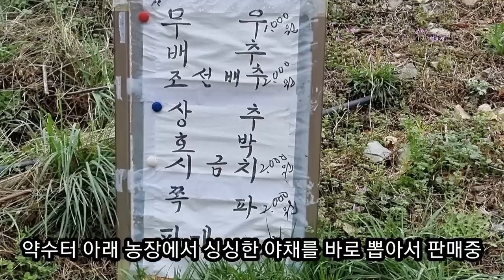도시 전원주택 ☆ 생활 편리하고 바다뷰 가능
창원 도시 전원주택지 앵지밭골
전원주택도 등잔밑이 어두웠습니다

생활 편리하고 바다뷰 가성비 좋은 앵지밭골
도심 가까운 전원주택 추천 합니다

학교 마트 병원이 코앞에 있어요

전원주택 부지 가격도 평당 300만원이면 착하네요

주소 경남 창원시 마산합포구 회원동 앵지밭골